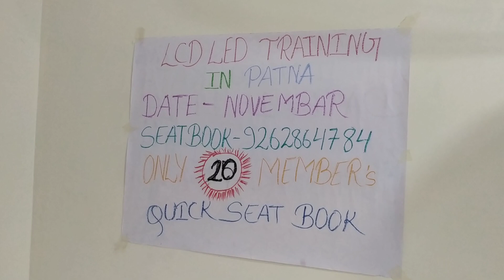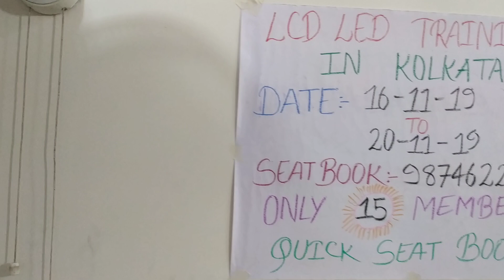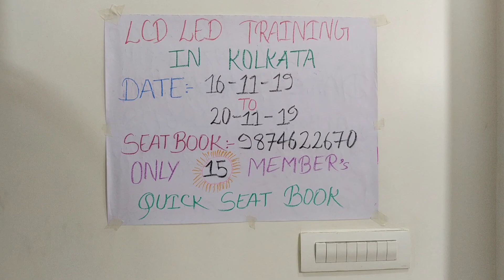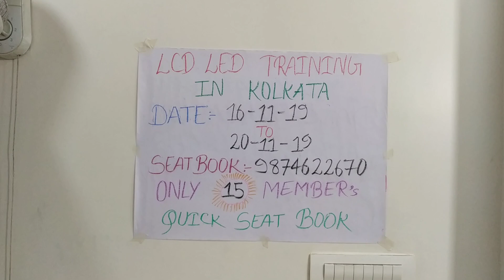KOLKATA- 22-9-19 TO 26-9-19